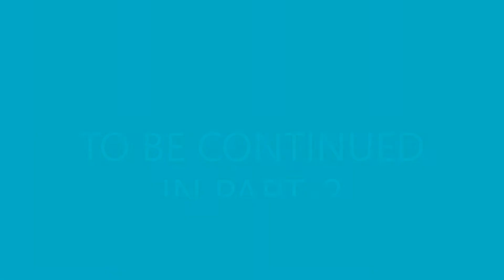The Opponents Stood in Line to Get Shot | Warm-up Match With Bots Part 1 | CS:GO | Fajsef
Funny moments and gliches in CS GO
Counter-Strike Global Offensive Gameplay Against Bots for Warmup

Fajsef Gaming

Pubg mobile